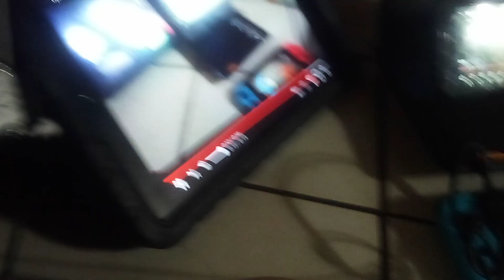up to faster wallykazan 55 parsion